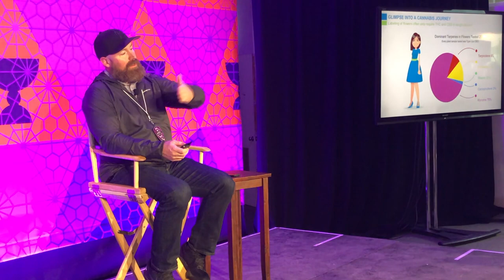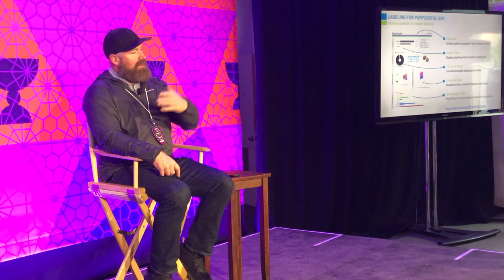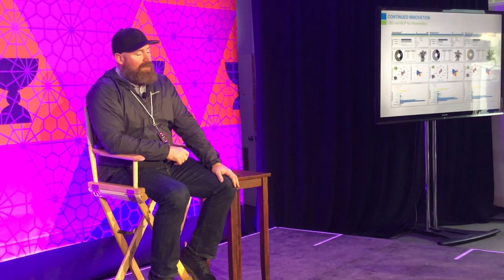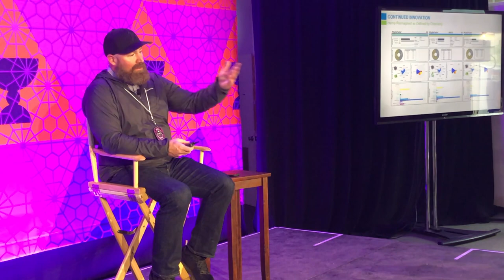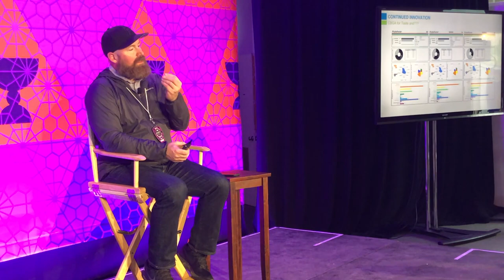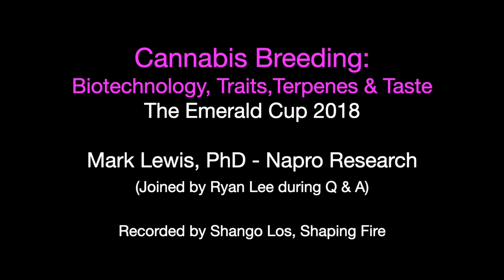Cannabis Breeding: Biotech, Traits, Terpenes & Taste with Mark Lewis Emerald Cup 2018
This is the second part in the three part cannabis breeding speaker series I recorded for you at The Emerald Cup 2018. The link to part one is below. Mark always packs the house with people there for his unique perspective and insights. Mark's business partner Ryan Lee joined Mark from off-stage during the Q&A which totally didn't work for the camera but you can hear him just fine.